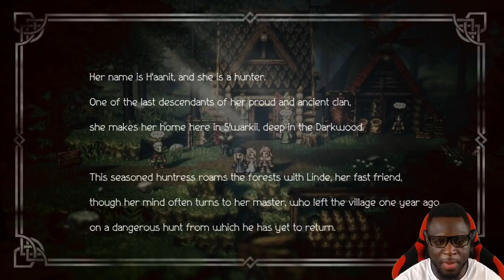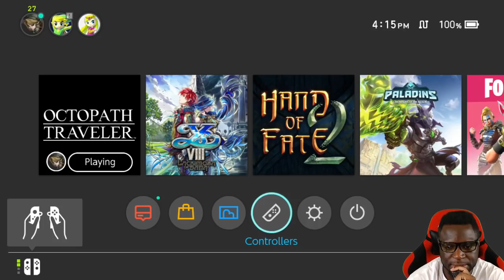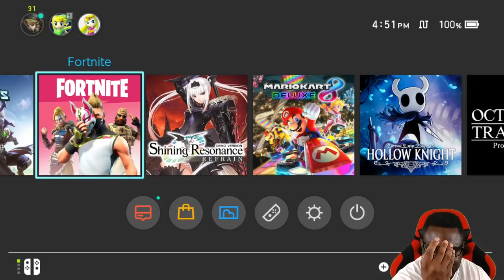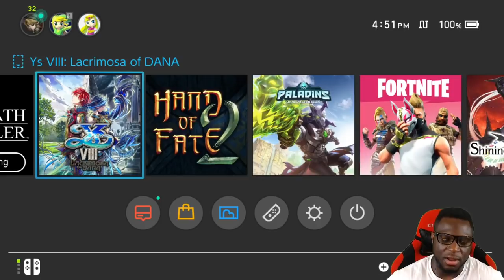Octopath Traveler Nintendo Switch Gameplay #1 - Amazing Game!